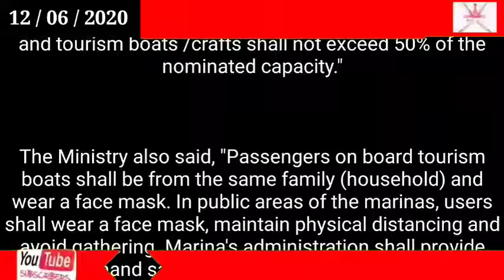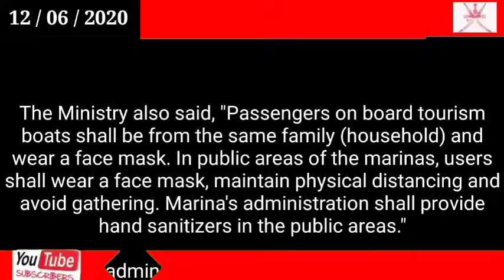Oman news today / Oman Government Ministry of Transport issues guidelines for marinas, boat operat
Oman

Government

Ministry of Transport issues guidelines for marinas, boat operations